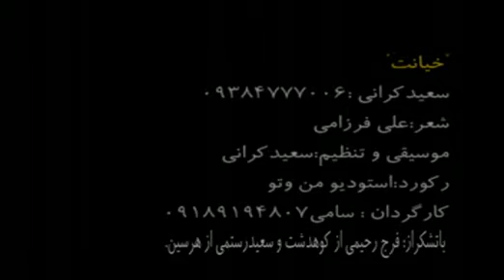Saeed Korani - Khiyanat